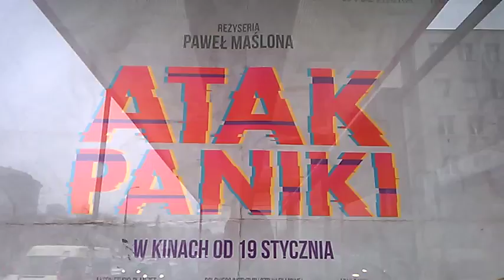DAMY RADĘ,GDY MAZUR ZA DORADZANIE NA STRONĘ PEPICZKÓW PRZEPĘDZIMY I PO LICHWIE!!!